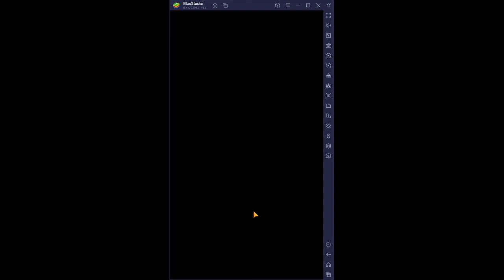Lets Play Ultimate Dragon Master #96 (Deutsch/German)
Der nächste Drache fast fertig